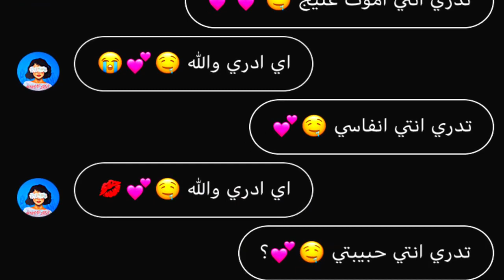حالات واتس اب محادثة اغنية سد عيني لايفوتكم 2020